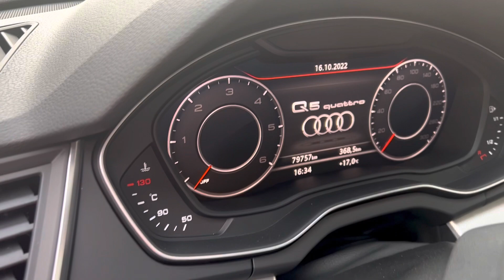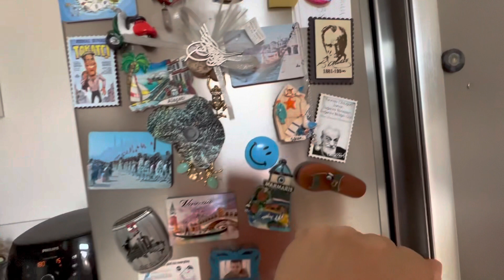Ablam’da yemek günü 🤌yeni araba 🚘 AUDİ Q5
İşten sonra ablamda yemek 🥘 pişirdik,ablamın yeni arabası Audi Q5